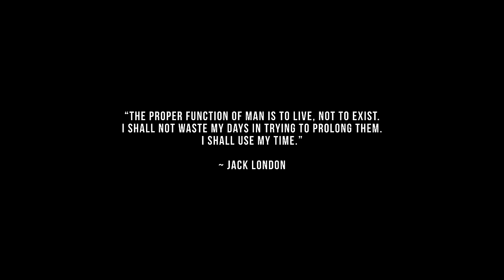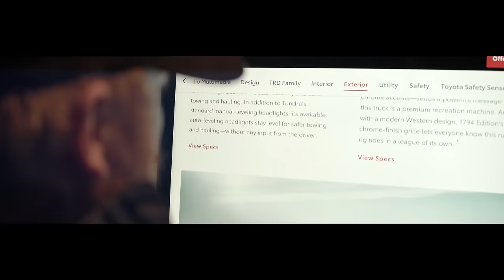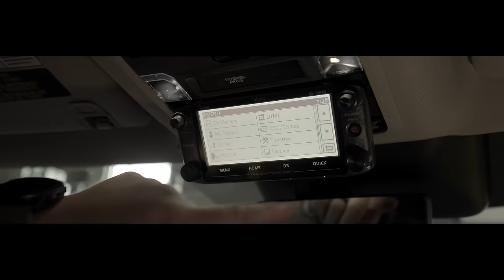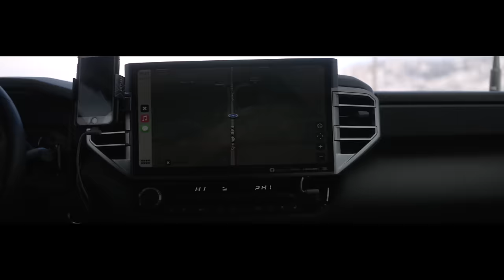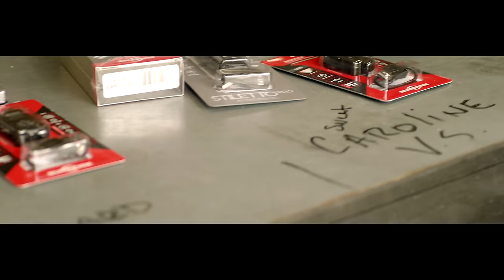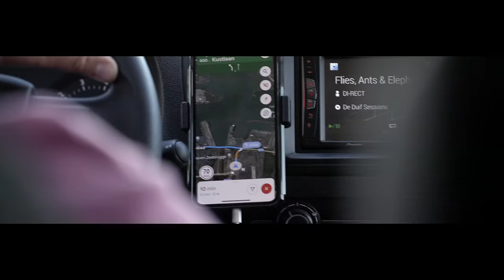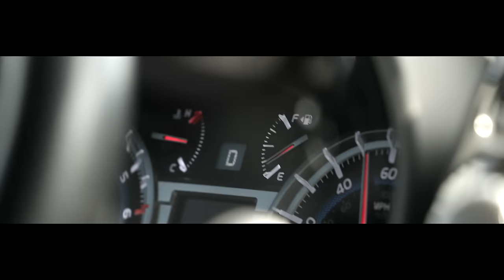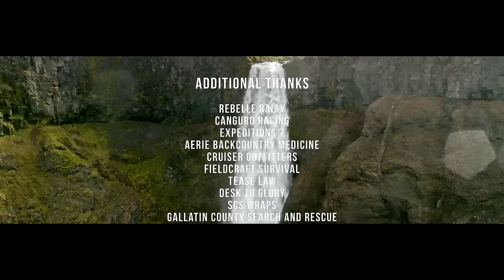EP1 Overlanding Scandinavia | The Proper Function of Man is to Live | X Overland Nordic Series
X Overland is BACK for the all-new Season 5! Before Covid struck and locked down most of the world, the team had been itching to cross international waters to continue their journey of overland exploration.

Navigating supply-chain setbacks, logistics nightmares, and a world on edge, the X Overland crew is determined to travel once again.

The new fleet of overland-ready vehicles featuring a 2022 Toyota Tundra, a 2021 Tacoma, and a 2015 4Runner needs to be tested, packed, and shipped out in time to make it to Europe.

The crew is ready. The trucks are built. Now all that’s left is to see if we can get there and start our journey!